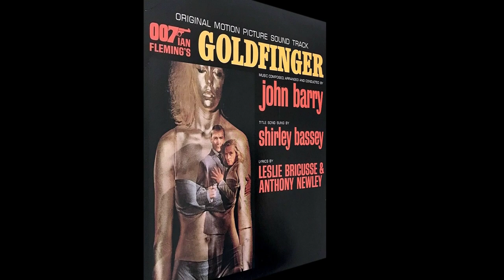Johnny Rivers - Secret Agent Man [HD]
Johnny Rivers sings 'Secret Agent Man' from his 1966 Imperial album '...And I Know You Wanna Dance'. This song written by P. F. Sloan and Steve Barri was used on the CBS Show "Secret Agent" and a big hit for Rivers. Mel Tormé and the Ventures also had versions of the song in 1966. The song lyrics are below with some notes on the song.

[Vinyl/37-Images/WAV]

Secret Agent Man (Singer-Johnny Rivers)

There's a man who leads a life of danger
To everyone he meets, he stays a stranger
With every move he makes
Another chance he takes
Odds are he won't live to see tomorrow

Secret agent man, secret agent man
They've given you a number
And taken 'way your name

Beware of pretty faces that you find
A pretty face can hide an evil mind
Be careful what you say
Or you'll give yourself away
Odds are you won't live to see tomorrow

Swinging on the Riviera one day
Then laying in the Bombay alley next day
I know you let the wrong word slip
While kissing persuasive lips
The odds are you won't live to see tomorrow

Secret agent man

Songwriters: P. F. Sloan, Steve Barri

Wikipedia states:

"Secret Agent Man" is a song written by P. F. Sloan and Steve Barri. The most famous recording of the song was made by Johnny Rivers for the opening titles of the American broadcast of the British spy series Danger Man, which aired in the U.S. as Secret Agent from 1964 to 1966. The song itself peaked at No. 3 on the Billboard Hot 100.

Rivers' original recording was merely the show theme, with one verse and one chorus. Later, after the song gained in popularity, Rivers recorded it live, with two more verses, and the chorus repeated twice more. The live version was recorded in 1966 at the Whisky a Go Go, but not released until after a few studio production touchups were done by Adler shortly after. The song evokes secret agents both musically (making use of a memorable guitar riff) and through its lyrics (which describe the dangerous life of a secret agent). The lyric; "they've given you a number and taken away your name" referred to the numerical code names given to secret agents, as in "007" for James Bond, although it also acts as the (unintentional) setup to the "continuation" of Danger Man, the cult classic The Prisoner.